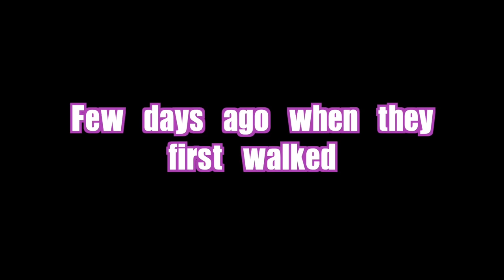Shopping with their Korean Grandparents for their first shoes! The twins are walking now!